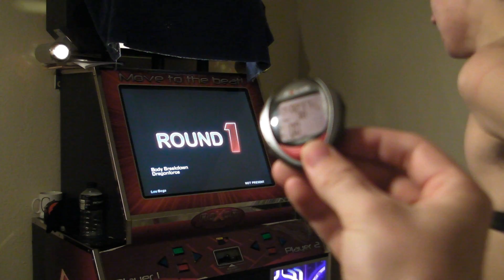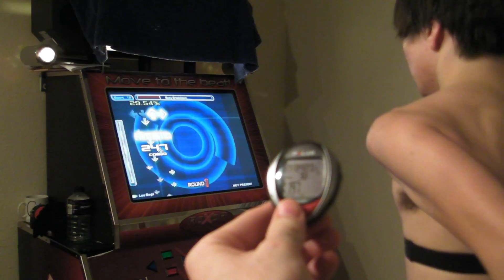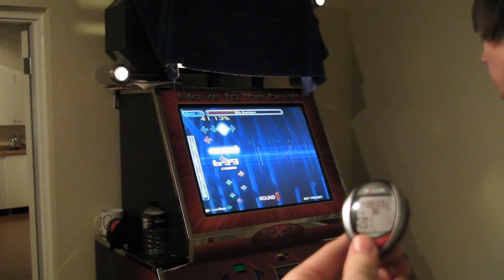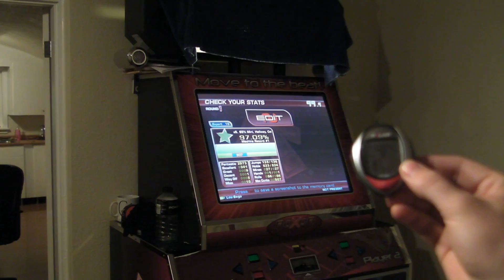Kevbo - Body Breakdown Expert 15 (with Heart Rate)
I attached a Wireless Heart Rate Monitor to Kevin Boddy as he played an incredibly long 15' song on In The Groove at my apartment.

It was a little blurry, but you should be able to just barely read his heart rate. It gets up to 200 and stays there most of the time, drifting between 200 and 204 BPM.
(Heart rate monitor = Polar CS400)